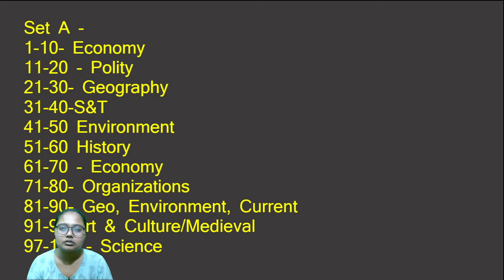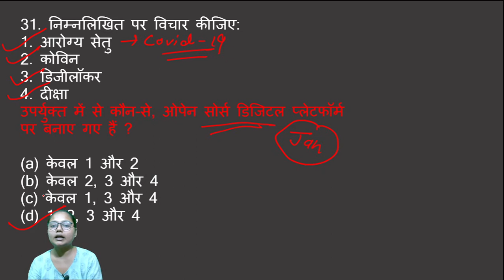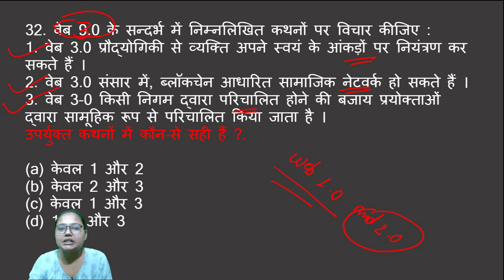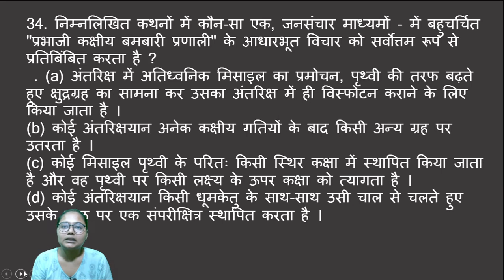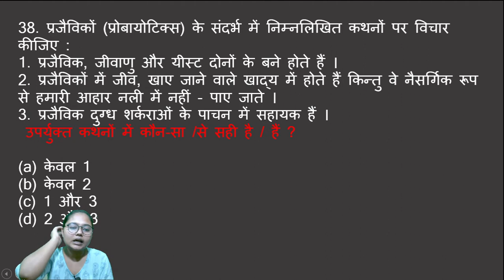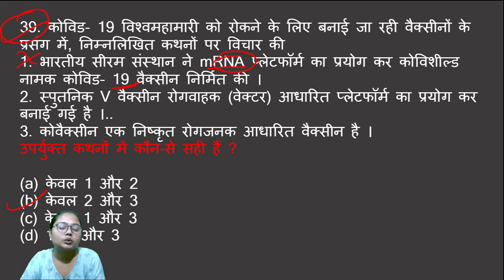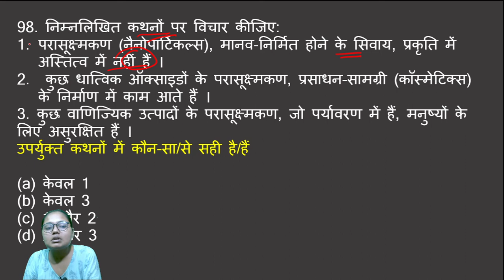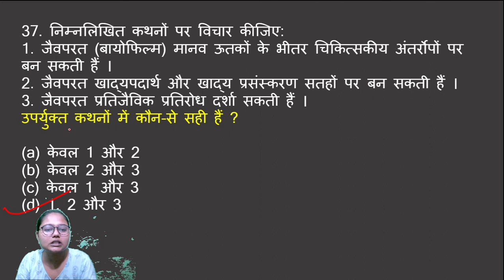Science and Technology MCQs analysis of CSE Prelims 2022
IAS Prelims 2022 Complete Course in Hindi

GS Paper 1 + CSAT Complete

@ Bhatner IAS Mobile App

Aapko is Course mein 800 + Hours ke Video Tutorials mil rahe hain...

Complete Downloadable Study Material (PDF) aapko is Course ke saath diya jayega...

Ye Recorded Course hai iska sabse bada fayda ye hai ki aap kisi bhi Video ko jab marzi kitni baar marzi dekh sakte hain... Revision ki koi tension nahi... Video par koi Number of Views ki Restriction nahi hai...

Course mein Last 11 Years ke Previous Years MCQs bhi Provide karvaye jayenge Video Classes ke zariye...

CSAT ke liye Doubt Solution bhi provide karwaya ja raha hai... CSAT Telegram Group mein Sabhi Doubts ke Solution provide karvaye jate hain...

Is Course mein Test Series bhi saath mein Free hai... GS Paper 1ke 12 Mock Test and CSAT Paper ke 8 Mock Test Available rahenge... Test 20 January Se milne shuru honge...

Course ki Completion date 15 April hai... Current Affairs Update hokar ye Course 15 April ko Complete kar diya jayega...

Course ki Validity 1 Year ki rahegi...

Shuru mein is Course ka Price kewal 2999 hai lekin bahut jaldi iska Price 3499 uske baad 4399 aur uske baad 4899 ho jayega...